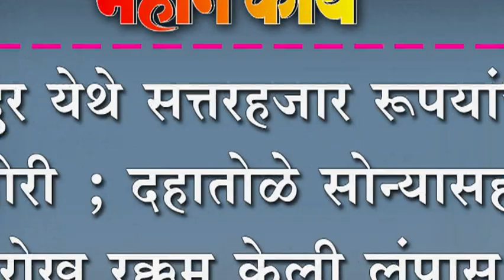वंदुर येथे सत्त्ारहजार रूपयांची चोरी ; दहातोळे सोन्यासह रोख रक्कमकेली लंपास